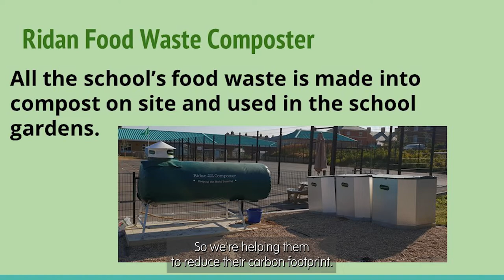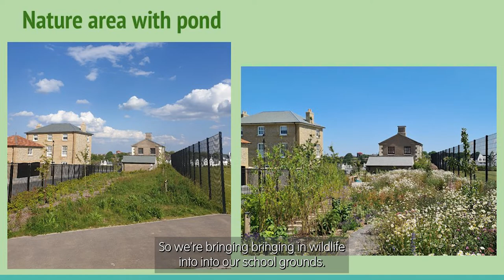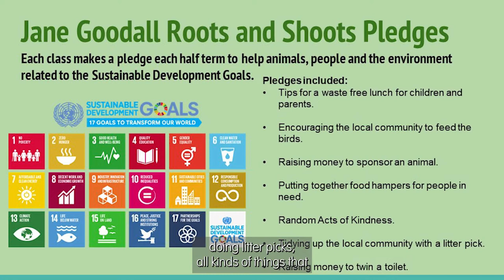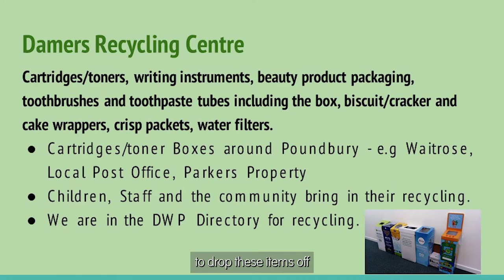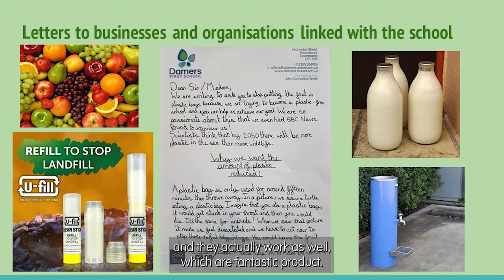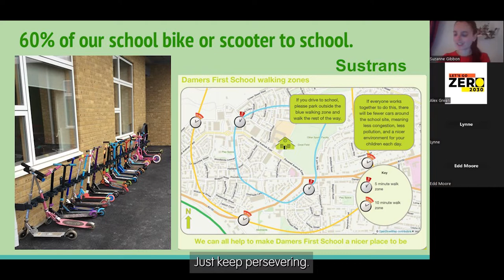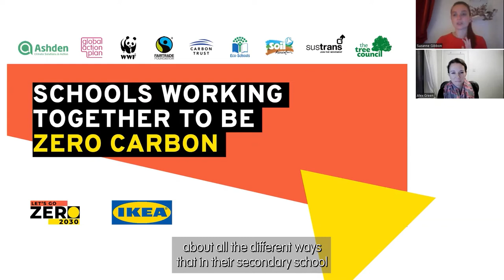The power of schools - Transform Our World Youth Summit 2022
Join Alex and Suzanne from the Let’s Go Zero campaign, for this session on schools working together to be zero carbon and the Let’s Go Zero campaign. They are also joined by Edd Moore (Primary Teacher and Eco Coordinator at Damers First School) who discusses his and his schools’ journey to carbon zero, including how they’ve involved all the wider school and local community in their journey. Lynne Moore (Operations Manager, Furze Platt Senior School) also joins and talks about all the different ways that Furze Platt encourages students to think of new and creative ideas for sustainability initiatives. Join this session to learn about some quick, easy wins that you can put in place in our own schools!

This session is aimed at Teachers and others working in a school setting.

For more information on the Transform Our World Youth Summit, please